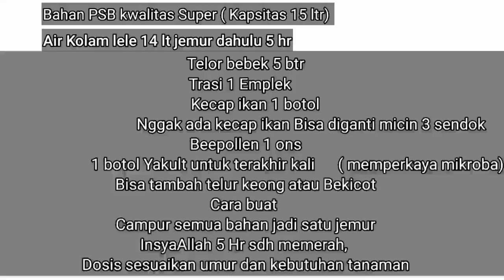PSB Jakaba Super ❗❗❗ Pupuk Cair Super Dooor... Sukses Demoplote untuk Pala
Pada kesempatan vidio Ini @brandalkebun berbagi vidio hasil uji pengamatan pada salah satu pohon Pala yang Murni Aplikasi PSB Jakaba Super++ dengan sistim kocor dan spray,
selama 3 bulan.

semoga vidio ini akan jadi kabar baik untuk para petani baik yang sekala di perumahan atau sekala luas dengan penggunaan PSB Jakaba Super ( Pupuk Organik Cair) yang mudah dibuat dikalangan petani itu sendiri.

Semoga hasil ini juga bermanfaat untuk sahabat petani yang kesusahan mendapatkan pupuk( Pukim) yang kian hari harganya semakin mahal.

salam hijau, salam selamatkan bumi dari Sekarang.

Catatan.
Pengocoran bersama EM4 bisa dilakukan kalau bahan dari PSB tidak menggunakan Air Jakaba yg terbuat dari bahan berupa tanah bambu, akar2an tanaman.
semoga bermanfaat. 🙏🙏🙏